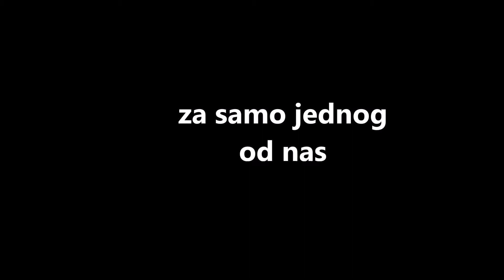Foto dvoboj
Ulični foto dvoboj dva fotografa.